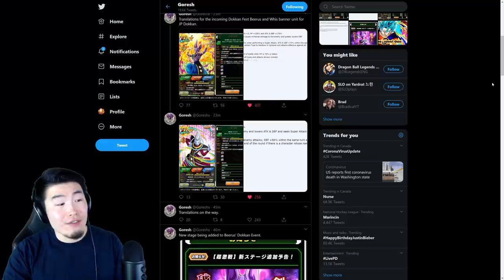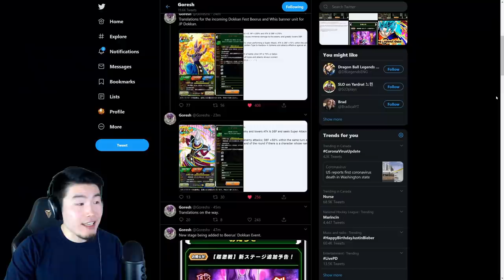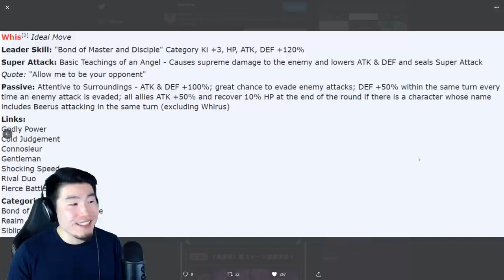AN INSANELY POWERFUL BEERUS IS COMING + SUPER ATTACK REACTIONS! | DBZ Dokkan Battle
He could literally be the new BEST TUR in the entire game...